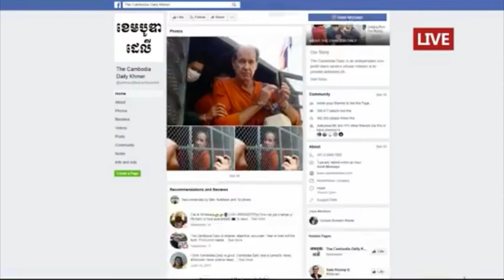កម្មវិធីIdea Talk តាមបណ្តាញ Facebook Live របស់The Cambodia Daily ថ្ងៃទី២៧ធ្នូឆ្នាំ២០១៨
កម្មវិធីIdea Talk តាមបណ្តាញ Facebook Live របស់កាសែតThe Cambodia Daily រួមមានព័ត៌មានសំខាន់ៗប្រចាំថ្ងៃនិងកិច្ចពិភាក្សាជាមួយវាគ្មឹនពិសេស ដោយមានទទូលសំណូរពីប្រិយមិត្តតាមបណ្តាញសង្គម Facebook Liveទៀតផង។ ដូច្នេះសូមប្រិយមិត្តចូលរួមផ្តល់ជាសំណួរ ឬមតិ។
ថ្ងៃទី២៧ធ្នូឆ្នាំ២០១៨
សូមអរគុណ!